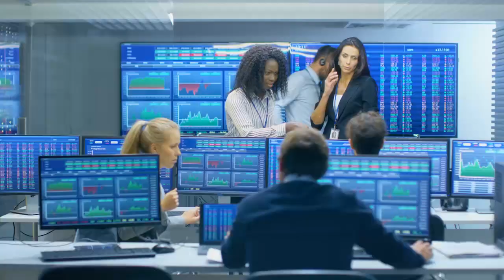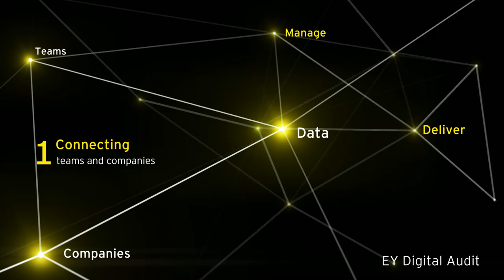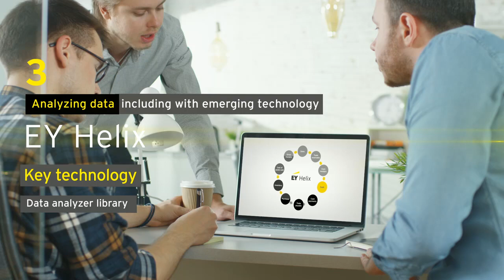The EY Digital Audit – connecting, automating, analyzing, and driving value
We are living in the Transformative Age, where the signature characteristic is being connected to data, interfaces, people or experiences.

Similar to corporate organizations, audit firms need to address how transformation will alter their approach to doing business. For example:

• Could one technology platform be developed to connect large audit teams in different locations to one another and to the companies being audited?
• How could the potential of a connected digital audit be realized through centralization, standardization and automation?
• How can data analytics be made integral to the audit?
• How could auditors drive value through innovation to the companies being audited?

These are questions that EY auditors reflected on in developing the EY Digital Audit, the first connected data-driven audit.

The digital audit is no longer an aspiration; it is a reality. It is also at the heart of the EY purpose of Building a Better working world through inspiring confidence and trust to help a complex world to work.

To find out more how EY teams are digitizing the audit